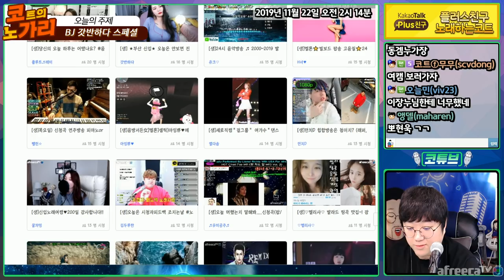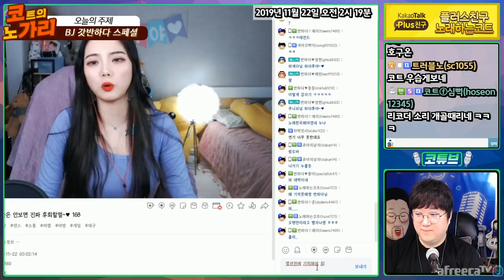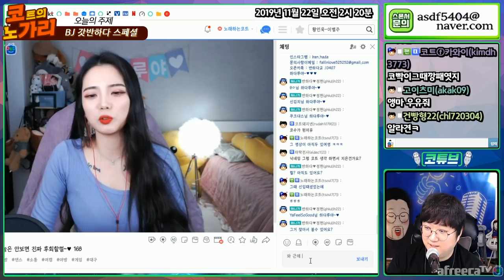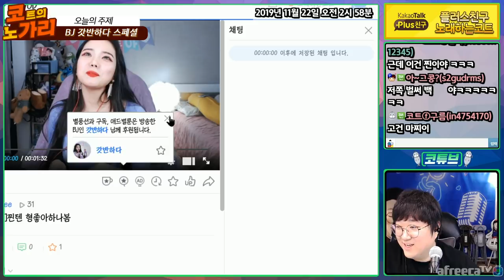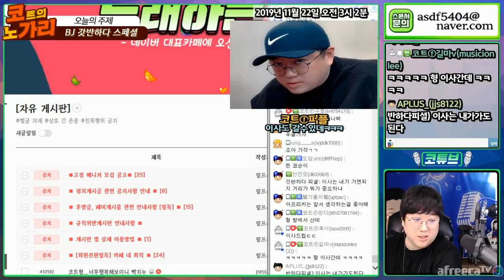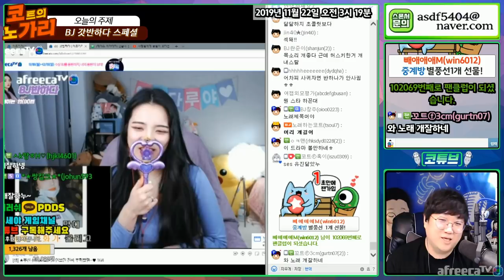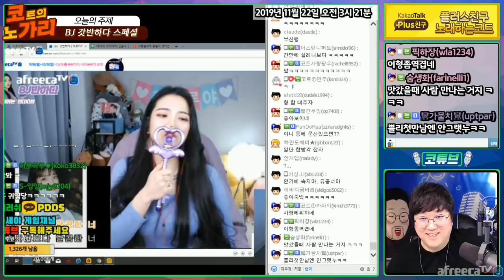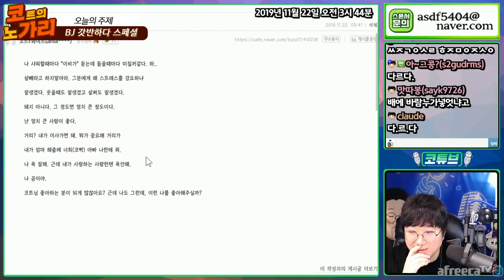😍 제 이상형을 찾았습니다. 😍 [노래하는코트]